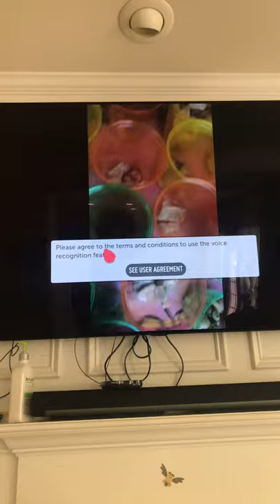Daily Vlog/ Showing display!!